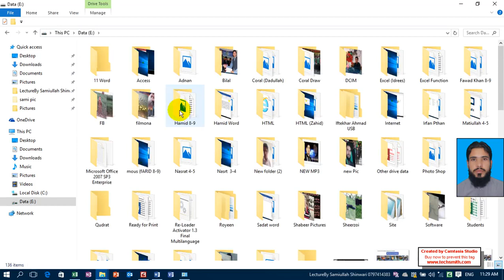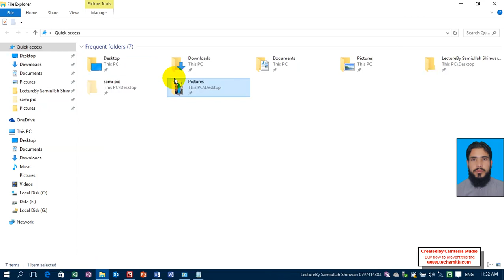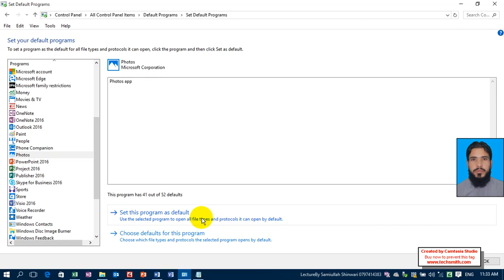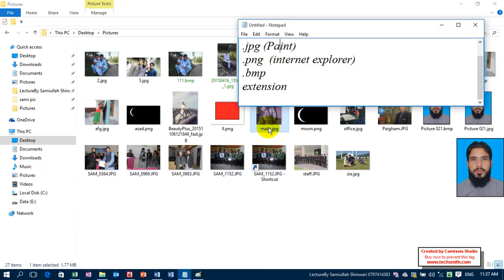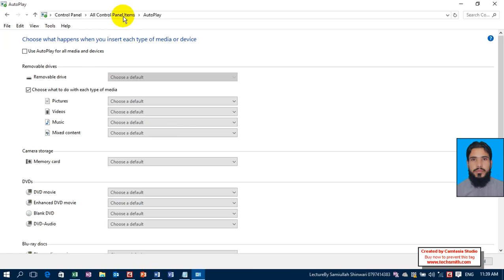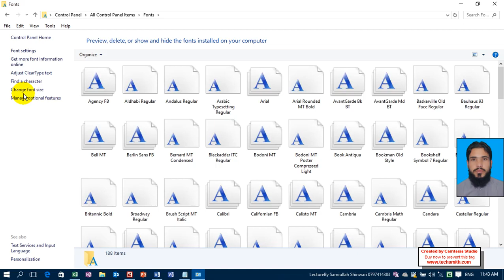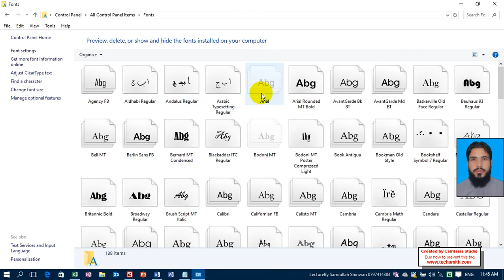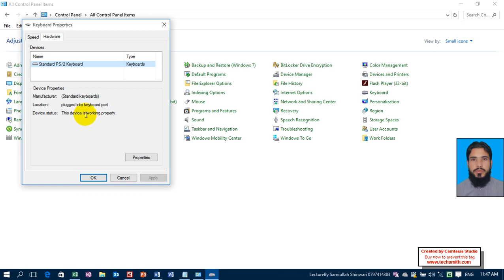Tutorial No 11 | Defualt Programs, AutoPlay Settings, Fonts, Keyboard | Windows 10 Learning | Pashto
په دي لارښود کې درته د يو پروګرام د عادي پروګرام په توګه استعمالول درته ښودل شوي او د فونټ (د ليکني بڼه)، د کيبورډ (ليک دړې) په باره او د آټو پلې سټنګ په باره کې معلومات درکول شوي.

زموږ د يوټيوب په چينل کې د کمپيوټر، موبايل، انټرنيټ، او د ټکنالوجي په باره کې معلومات ترلاسه کړئ